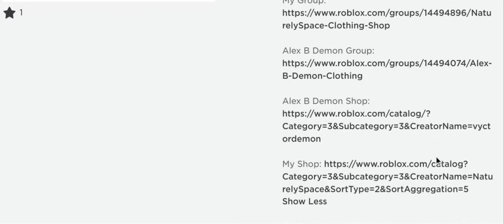NaturelySpace (Black Belt & Black & Gray Buckle) T-Shirt | Roblox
Thumbnail: By: NaturelySpace
Video idea: By: NaturelySpace
Recorded: By: NaturelySpace
Edit the video: By: NaturelySpace
Upload and description: By: NaturelySpace
Make the border: By: NaturelySpace
Editing my mistakes on the border: By: Alex B Demon
Make the belt: By: NaturelySpace

By: Squadda B